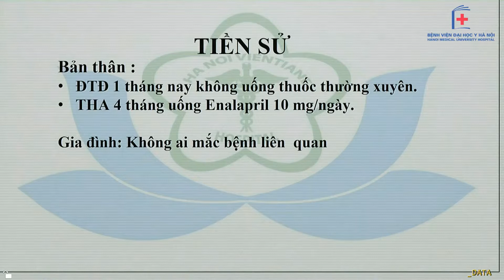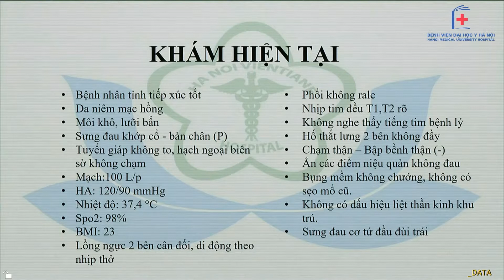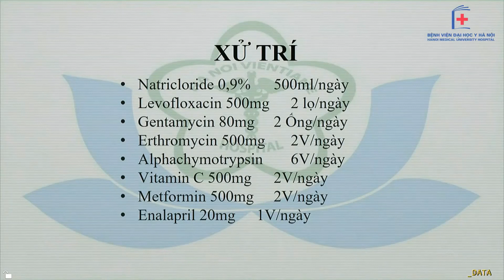Hội chẩn trực tuyến bệnh nhân nhiễm khuẩn Whitmore, đái tháo đường | BV Đại học Y Hà Nội